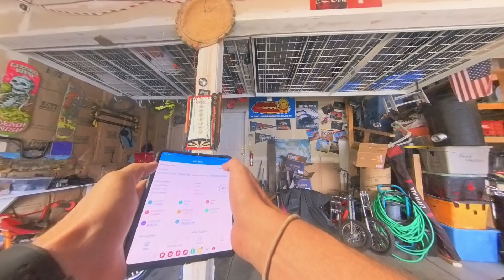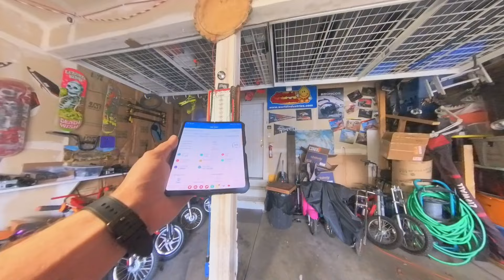Flipsky Same Ride Bomb Moto B1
Bomb Moto B1 On Flipsky 75200Pro Blog
Im Known As RazorCrew_ColeEMF On Tik-Tok And Help People Build And Understand Electric Builds The Best I Can Help!  I Have Some Discounts And Will Be Releasing The Website Is Out Affordable Options For Razor Parts Check Out The Link Tree Here Also

Razormx500, Razor MX650, Razor SX500, Razor Chopper, Razor world Wide, RazorCrew, Ebike, Modded Razor,